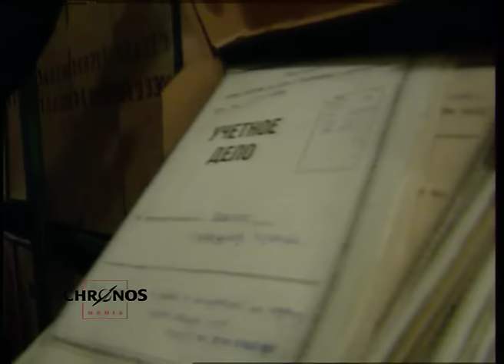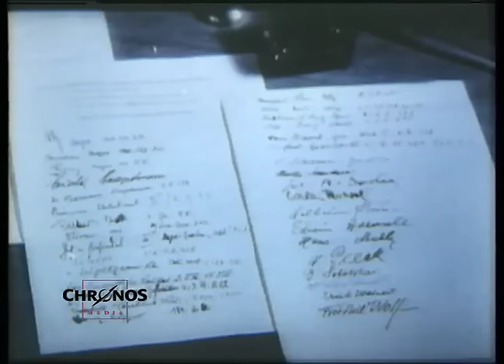KGB Akte 662 - Deutsche Generäle in sowjetischer Kriegsgefangenenschaft 1943 - 1956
50 Jahre nach Kriegsende kann durch den Zugang zu den bis dahin geheimgehaltenen Dokumenten im KGB Archiv den Spuren deutscher Kriegsgefangene in der Sowjetunion nachgegangen werden. Bis dahin war das Schicksal nur bruchstückhaft durch Zeitzeugen bekannt.

3 Millionen Karteikarten der Kriegsgefangenen und Deportierten in 6000 Lagern und 50.000 Prozessakten gewähren Einblick in die historischen Zusammenhänge der Kriegsgefangenen.

Aufnahmen aus dem Gefangenenlager Wojkowa, welches Lager für fast 500 in der Sowjetunion inhaftierte deutsche Generäle war. Hier war auch Generalfeldmarschall Paulus inhaftiert, der mit 50 anderen deutschen Generälen im Dezember 1944 zum Sturz des nationalsozialistischen Systems aufruft: "Darum auf zur Tat, Hitler muss fallen, damit Deutschland lebe!"

Der Film behandelt die ganz unterschiedlichen Verläufe der Kriegsgefangenschaft deutscher Offiziere im sowjetischen Machtbereich.
Thematisiert werden:
- Beispiele von Einzelschicksalen und deren Rekonstruktion in den lang geheim gehaltenen Archiven der ehemaligen Sowjetunion;
- der Widerstand gegen Hitler, der vom Nationalkommitee Freies Deutschland und vom Bund deutscher Offiziere von sowjetischer Gefangenschaft aus betrieben wurde;
- die zwei großen Wellen von Kriegsverbrecherprozessen sowjetischer Gerichte gegen deutsche Offiziere 1946/47;
- das Schicksal von übergelaufenen Verbänden, die auf deutscher Seite gekämpft hatten (Vlassov-Armee, Kosaken);
- Zustände in der Haft, Bespitzelung in der Haft;
- spätere Rolle einzelner deutscher Offiziere in beiden deutschen Staaten;
- heutige Rehabilitationsgesuche für damals verurteilte Offiziere

Ein Film von Bengt von zur Mühlen, 1995